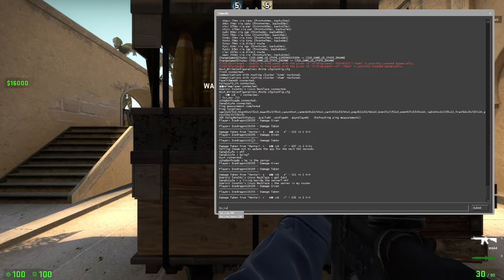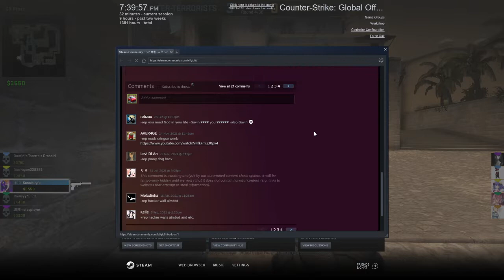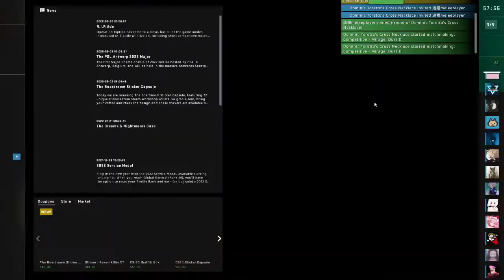DUO MATCHMAKING AT ITS FINEST